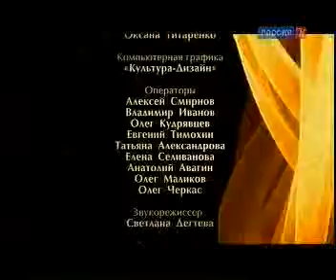"Большая опера". Лучшее